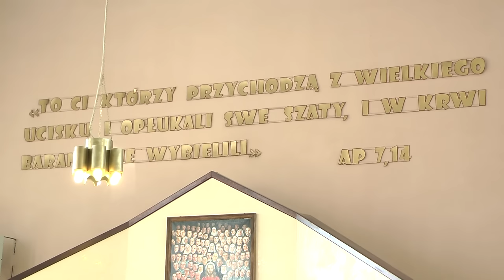Ks. Wojciech Bohatyrewicz odwołany z funkcji Proboszcza. Parafianie protestują – 01.05.2016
Ksiądz Wojciech Bohatyrewicz odwołany z funkcji Proboszcza Parafii Błogosławionych 108 Męczenników Polskich w Malborku. Parafianie protestują – 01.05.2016

W dniu dzisiejszym  (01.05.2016) po 16 latach posługi duszpasterskiej decyzją Księdza Biskupa Jacka Jezierskiego, Ksiądz Wojciech Bohatyrewicz odwołany został z funkcji Proboszcza Parafii Błogosławionych 108 Męczenników Polskich w Malborku, co wywołało falę oburzenia parafian.

Parafianie napisali list otwarty do Biskupa Diecezji elbląskiej, w którym nie zgadzają się z decyzją i proszę o jej zmianę.

Jakie są prawdziwe powody odwołania? Z tym pytaniem zwróciliśmy  się do Dziekana Arkadiusza Śnigiera, niestety nie otrzymaliśmy odpowiedzi.

Przypomnijmy, że Parafia Błogosławionych 108 Męczenników Polskich w Malborku, to rzymskokatolicka parafia położona w diecezji elbląskiej, w Dekanacie Malbork I. Jest najmłodszą parafią w mieście, erygowaną w 2000 roku dekretem biskupa elbląskiego Andrzeja Śliwińskiego a zbudowana właśnie dzięki ogromnemu zaangażowaniu Księdza Wojciecha Bohatyrowicza.

Nowym Proboszczem  Parafii Błogosławionych 108 Męczenników Polskich w Malborku został Andrzej Piotrowski.

Co o decyzji odwalania księdza Wojciecha myślą najbardziej zainteresowani parafianie, zapraszamy do obejrzenia materiału wideo.

LIST OTWARTY DO KSIĘDZA BISKUPA
My niżej podpisani Parafianie Błogosławionych 108 Męczenników Polskich w
Malborku nie zgadzamy się z decyzją Księdza Biskupa dotyczącą odejścia
Księdza Wojciecha. Odejście naszego Proboszcza byłoby dla nas
niepowetowaną stratą, której chcielibyśmy uniknąć. Szanowny Księże
Biskupie, bardzo prosimy o uszanowanie naszych uczuć i naszej wiary w sens
naszej wspólnej egzystencji, tj. egzystencji Księdza Wojciecha i nas parafian.
Prosimy o nierozdzielanie nas, ponieważ jesteśmy RODZINĄ a RODZINA
jest zawsze razem w dobrych i złych chwilach życia.